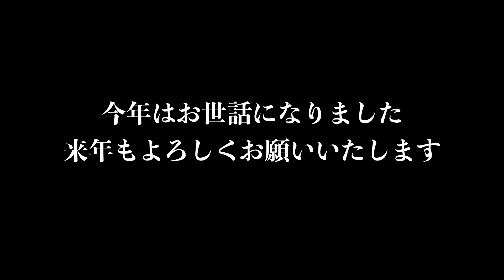技研魂 技研バーのクリスマスパーティ&忘年会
技研バー年内最終営業!
12/24(昨日)に行われたクリスマスパーティ&忘年会の様子をお届けいたします。
果たして瀧口友里奈さんは来るのか!?